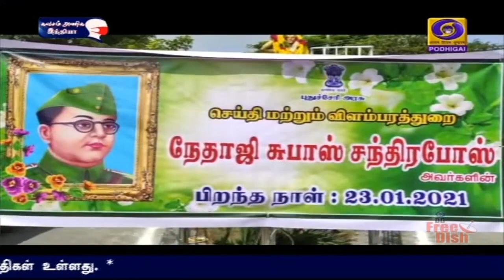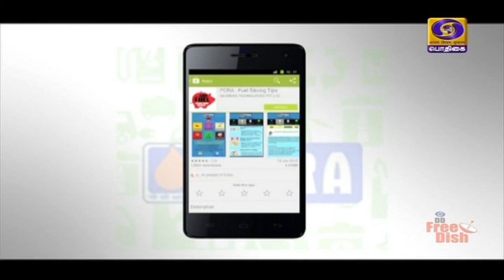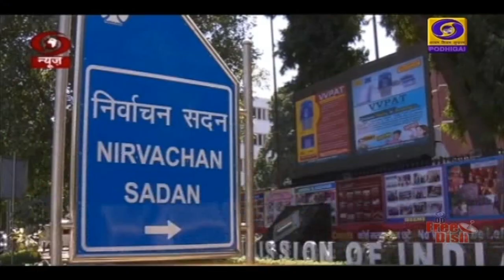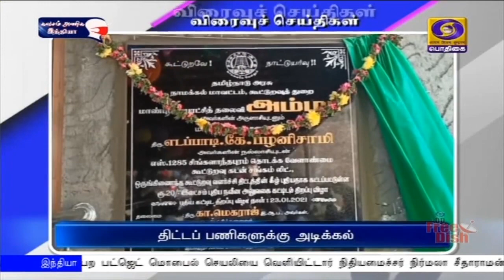பொதிகை இரவு 7.00 மணி செய்திகள் [23.01.2021]PodhigaiTamilNews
1)   நாட்டின் இறையாண்மைக்கு  ஊறுவிளைவித்தால் இந்தியா  தக்க பதிலடி கொடுக்கும்  - கொல்கத்தாவில் நேதாஜியின் பிறந்தநாள் கொண்டாட்டத்தை தொடங்கி வைத்து பிரதமர் நரேந்திர மோதி பேச்சு

2)    நிதிநிலை அறிக்கை குறித்த தகவலைப் பெற பட்ஜெட் மொபைல் செயலியை வெளியிட்டார் நிதியமைச்சர் நிர்மலா சீதாராமன்

3)    கொரோனா பெருந்தொற்றை எதிர்கொள்வதில் உலக நாடுகளுக்கு பிரதமர் நரேந்திர மோதி சிறப்பான ஒத்துழைப்பை நல்குவதாக உலக சுகாதார நிறுவனம் பாராட்டு

4)  மீன் வளர்ப்பை ஊக்குவிக்கும் பிரதமரின் மீன்வளர்ப்பு திட்டத்தின் மூலம் ஒரு லட்சம் மீனவர்களுக்கு வேலை வாய்ப்புகள் கிடைக்கும் - மத்திய அமைச்சர் கிரிராஜ் சிங்

5)    அடுத்த 30 ஆண்டுகளுக்குள் உலகின் சுமார் 60 ஆயிரம் அணைகளின் பயன்பாடு காலம் நிறைவடைகிறது - ஆபத்தை உணர்ந்து செயல்பட உலக நாடுகளுக்கு ஐ நா வேண்டுகோள்